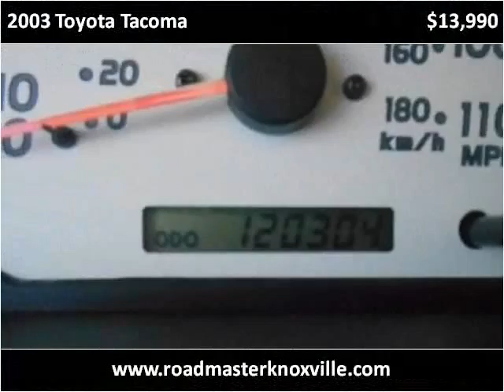2003 Toyota Tacoma Used Cars Knoxville TN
This 2003 Toyota Tacoma is available from Roadmaster Auto Sales.